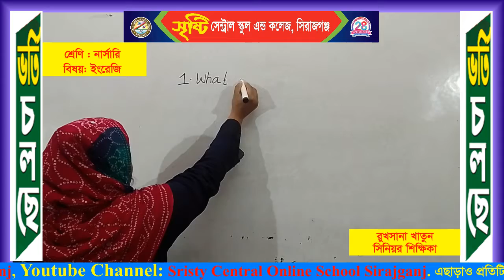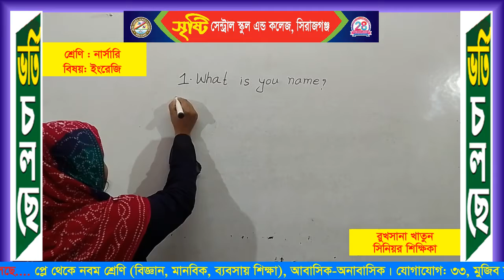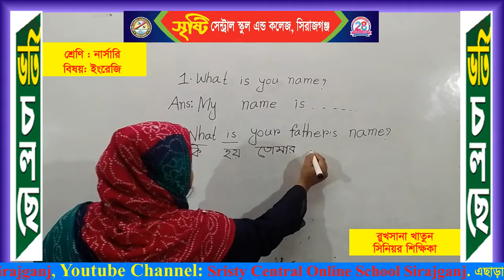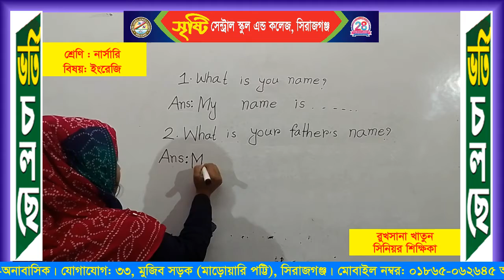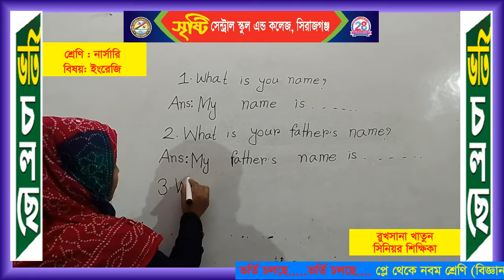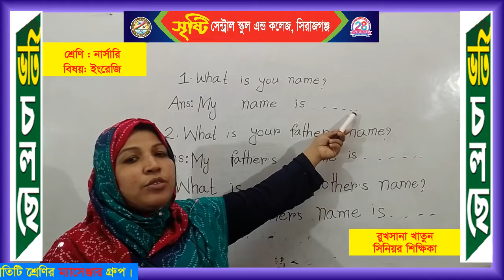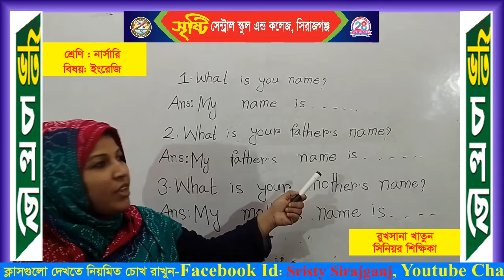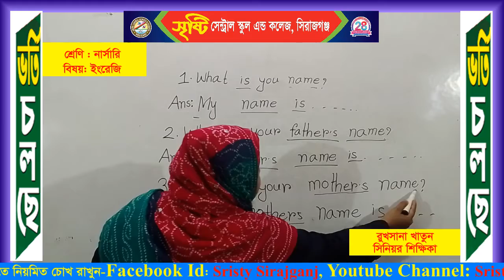শ্রেণি: নার্সারি, বিষয়: ইংরেজি, শিক্ষিকা: রুখসানা খাতুন